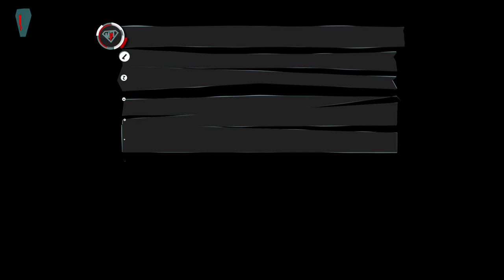Top 10 Bangladeshi Sports TV Presenter